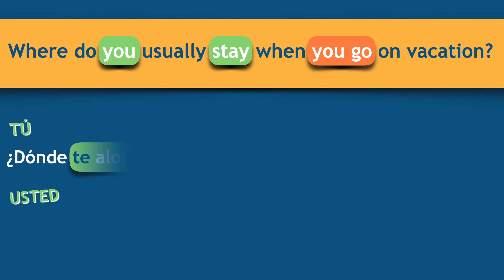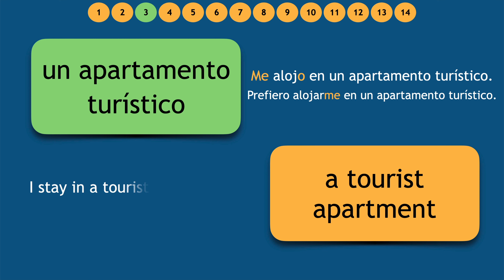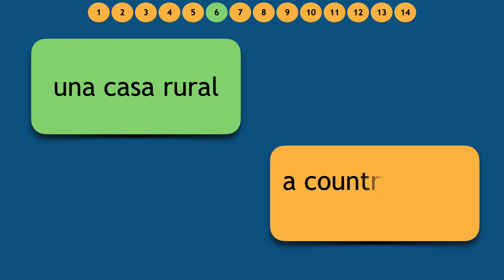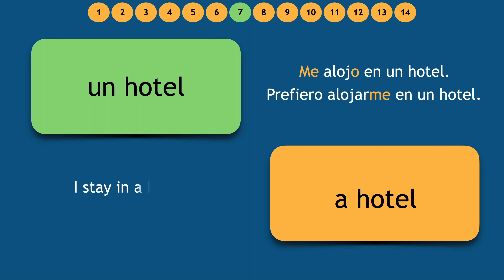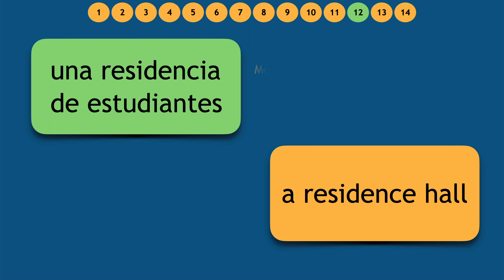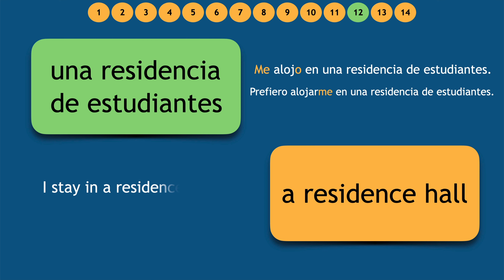14 types of accommodation in Spanish / 14 tipos de alojamiento en español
🗓 Today I would like to share with you a new vocabulary video where I go through 14 different types of accommodation in Spanish and some basic sentences to talk about where we normally stay and where we prefer to stay.

⏰ Timestamps:
00:00 Intro with basic questions in the present tense with "tu" and "usted"
00:41 Spanish vocabulary: accommodation in Spanish

📚 My name is Dr Calvo and I am the creator of HABLANDOdeELE. I have been teaching Spanish as a Foreign Language for nearly 20 years in Spain and in the UK. These videos are a personal adventure to help any Spanish students around the word to consolidate any knowledge they might have acquired and to help them gain confidence and understanding.

📥 Please do not hesitate to leave me a comment or question. I'd love to hear from you.

🌃 FLATICON – BEST ICONS for teachers, students and many more!!